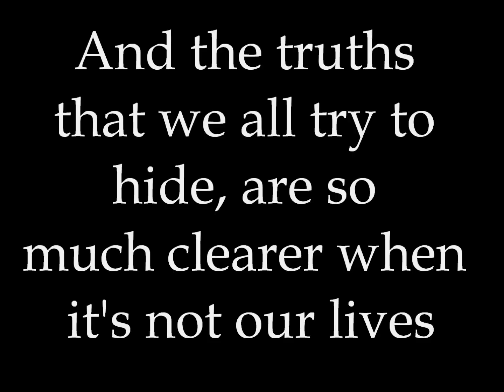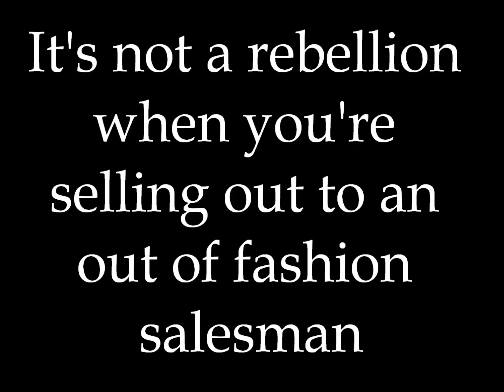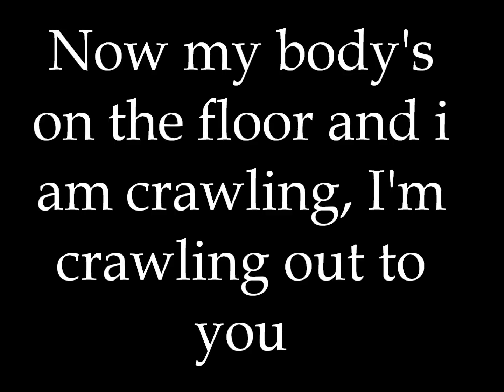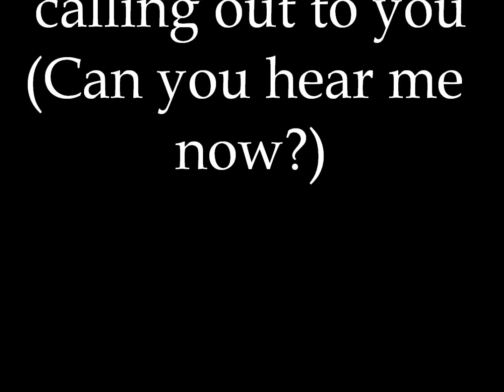Framing Hanley - Hear Me Now Lyrics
My gf got me back into this band so i wanted to do this video for her favorite song